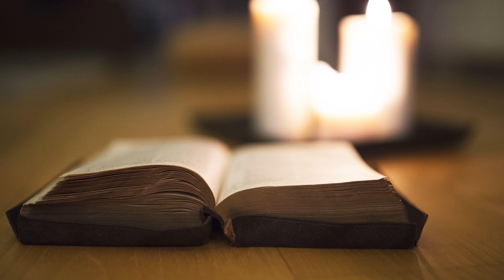Week 1 Bible Study with Greg